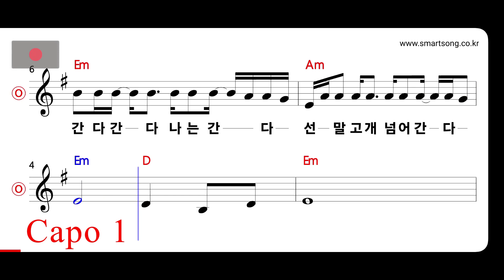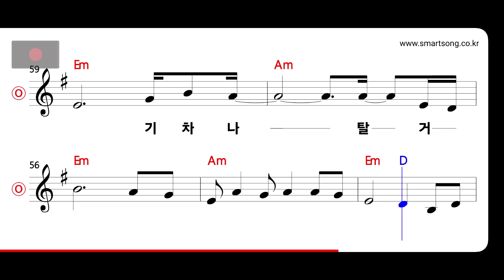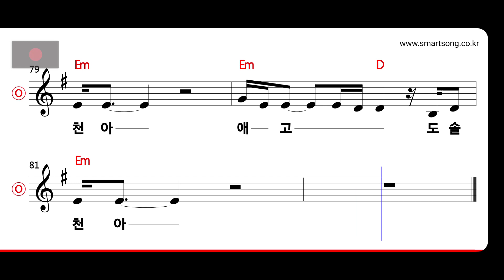정태춘 - 애고 도솔천아 MR